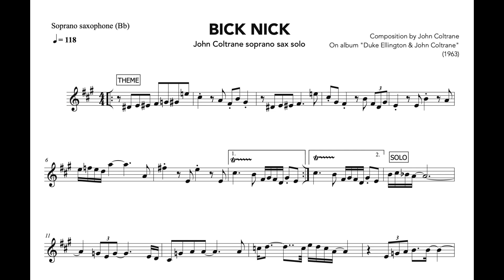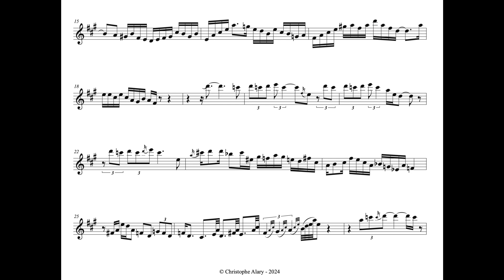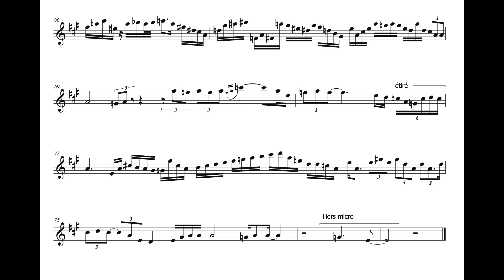Big Nick - John Coltrane's soprano saxophone solo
Bick Nick (J. Coltrane) Soprano sax solo on album Duke Ellington & John Coltrane (1963).
PDF ON DEMAND.